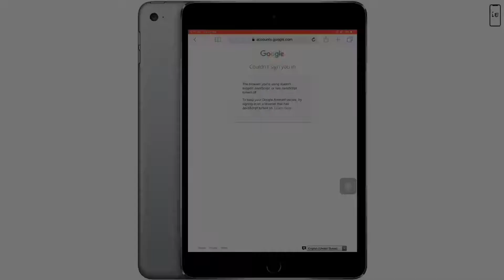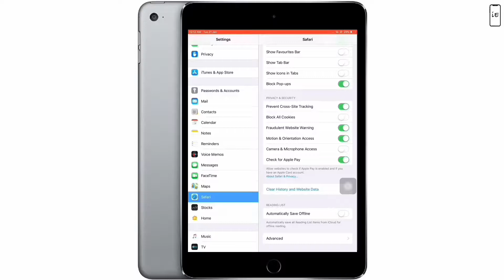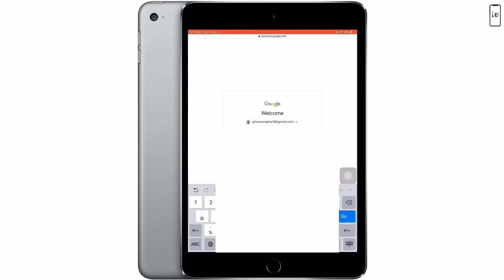GOOGLE Couldn’t [ SIGN YOU IN ] 2021 How to Fix Google Couldn’t Sign you in Problem | SAFARI BROWSER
In this Video We going to Show How to Fix : Google Couldn’t Sign you in Problem on iPhone iPad

Google Couldn’t Sign you in ! This problem is due to Some changes occurs on JavaScript settings of iPhone iPad safari browser

In Above Video we clearly Show that How to Fix : Google Couldn’t Sign you in Problem on iPhone iPad Safari Browser

Follow the Video to Know How to Fix : Google Couldn’t Sign you in Problem on iPhone iPad Safari Browser

Song: Unknown
Artist: Unknown